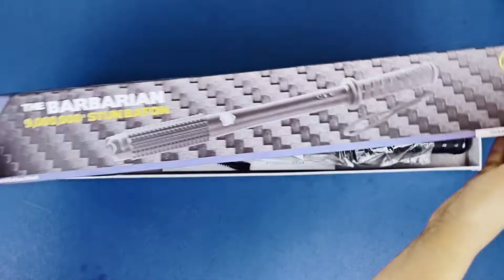Unboxing The Barbarian 9,000,000* Stun Baton Flashlight by Streetwise Security Products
The "Barbarian" is the perfect name for our newest stun baton, the Barbarian 9,000,000* Stun Baton Flashlight. If Conan the Barbarian lived in modern times we are sure this would be his weapon of choice. Even in our more refined culture, there are still "barbarians" who roam the streets. When you arm yourself with this savage looking stun baton with high-tech Triple Stun Technology, you will be prepared to easily take down any modern day barbarian foolish enough to attack you. We have combined a spiked baton with a powerful stun gun and blinding flashlight to create one of the most feared stun batons on the market today.

*You must be an authorized dealer to purchase products. For more information on how to start buying and selling our products, visit cuttingedgeproducts.com